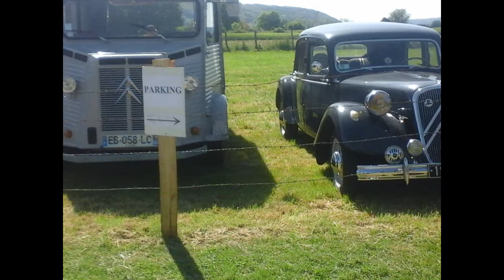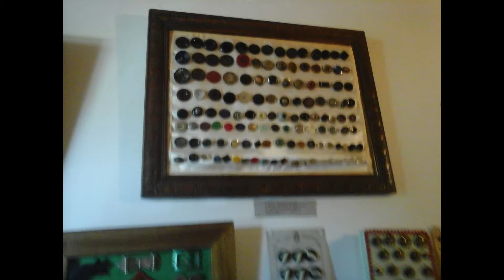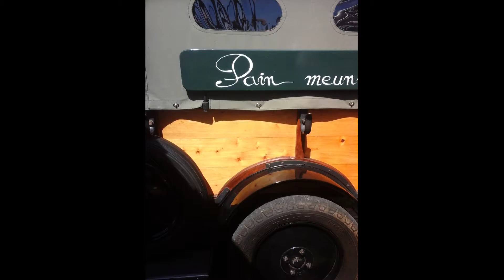J'ai visité une grosse collection d'anciennes voitures !